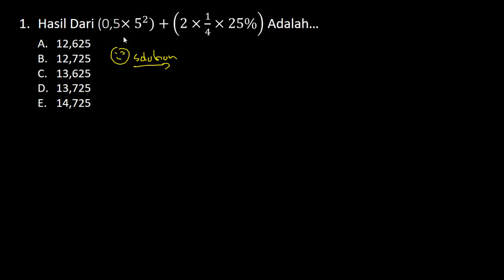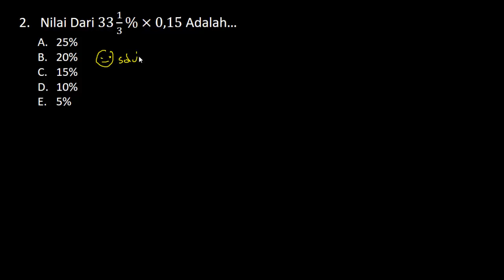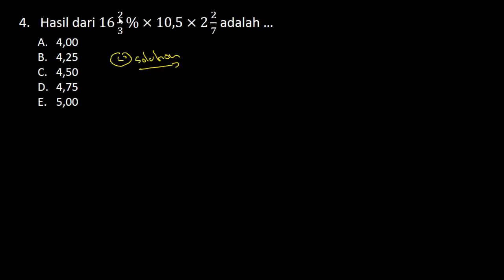Hitung Cepat Soal Tes Bakat Skolastik PPPK (P3K) 2021 (Part.90)